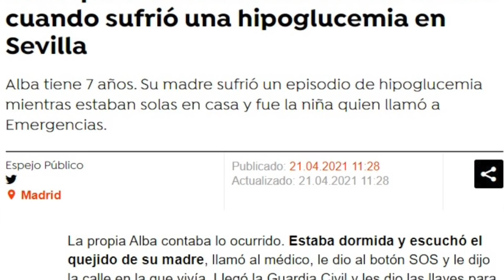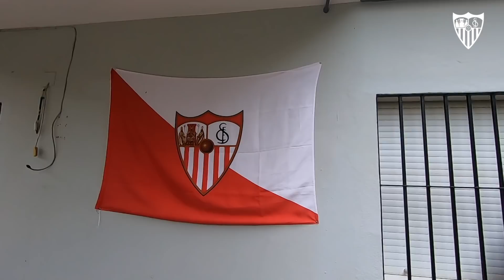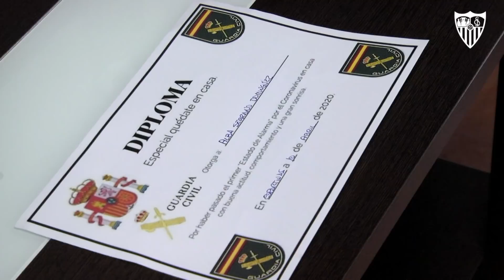Alba, la pequeña sevillista que salvó a su madre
El Sevilla Fútbol Club sorprendió a Alba visitándole en su domicilio y obsequiándole con su carnet simbólico, una camiseta oficial y emotivos mensajes de los jugadores de la primera plantilla.